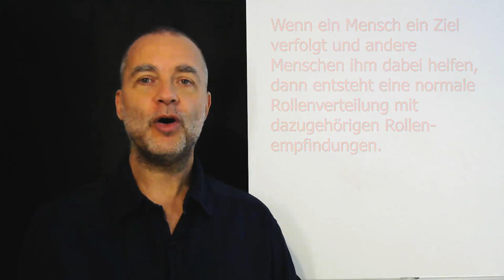Natürliche Rollenverteilungen und Rollenempfindungen bestimmen unser gesamtes Leben!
Sobald ein Mensch ein Ziel verfolgt und andere Menschen ihn dabei unterstützen und ihm helfen, entsteht eine klare Rollenverteilung mit dazugehörigen Rollenempfindungen. Überall im Leben. Die meisten zwischenmenschlichen Probleme werden durch falsche Rollenverteilungen und unangenehme Empfindungen ausgelöst. Je klarer du das durchschaust, umso leichter kannst du es auch beeinflussen, verändern und verbessern.

Mithilfe des NeuroSonanz-Modells erklärt Empathie-Spezialist Olaf Jacobsen auf neue Weise viele Zusammenhänge - und deckt dabei jahrhundertealte Menschheits-Missverständnisse auf.